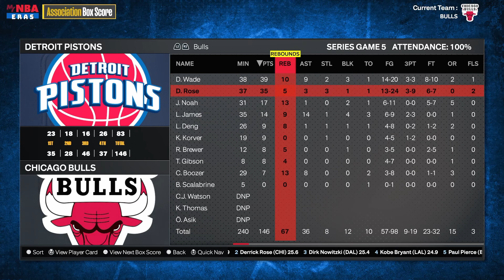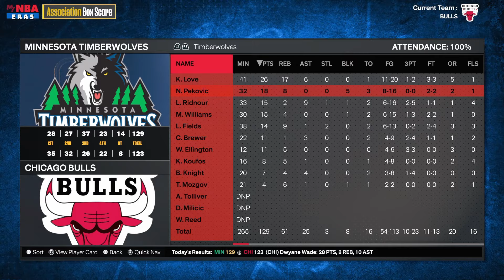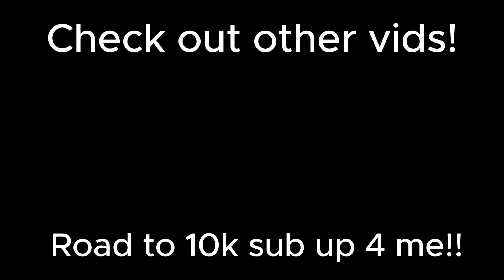What If Lebron & Dwade Joined the Bulls in 2010?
In 2010 Lebron James joined the Miami Heat to team up with Dwayne Wade and Chris Bosh, but what if Lebron and Wade went to the Chicago Bulls to team up with Derrick Rose instead? How many championships could this team win?